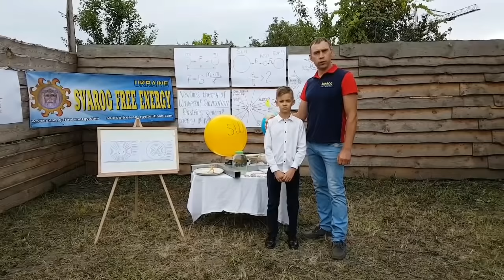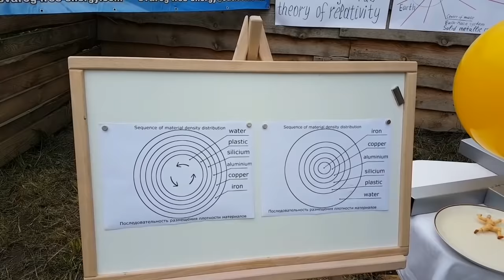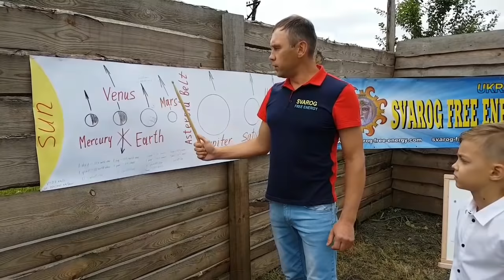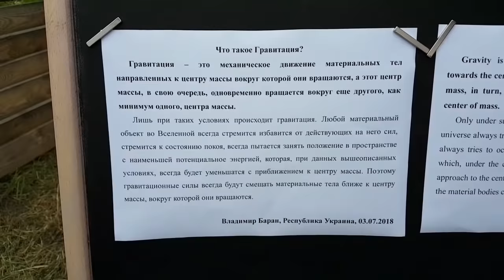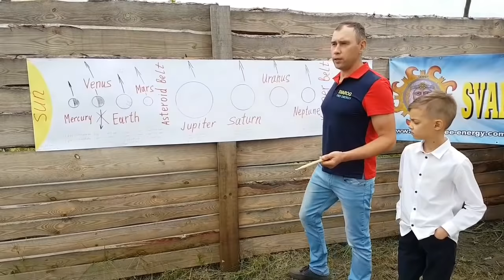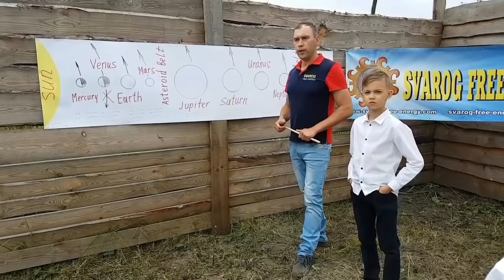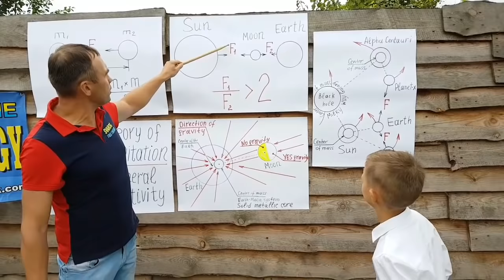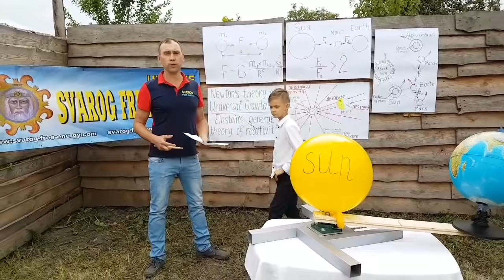WHAT IS GRAVITY? THE MECHANICAL THEORY OF GRAVITATION™! МЕХАНИЧЕСКАЯ ТЕОРИЯ ГРАВИТАЦИИ™!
Авторство МЕХАНИЧЕСКОЙ ТЕОРИИ ГРАВИТАЦИИ зафиксировано в международном патенте PCT/UA2018/000090 от 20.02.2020 "МЕХАНИЗМ ДЛЯ СОЗДАНИЯ ДОПОЛНИТЕЛЬНОГО ВРАЩАТЕЛЬНОГО МОМЕНТА РАБОТАЮЩИЙ ПО ПРИНЦИПУ ДВИЖЕНИЯ КОСМИЧЕСКИХ ТЕЛ ВО ВСЕЛЕННОЙ".

PATENT_UA_131262_VOLODYMYR_BARAN "TRANSFORMER OF CENTRIFUGAL AND CENTRIFICAL INERTIAL FORCES TO MECHANICAL ENERGY"
Как найти патент? По данной ссылке:
в графе - (72) Винахідник
вставить - Баран Володимир Євгенович
и нажать кнопку  - Пошук
База данных изобретений и полезных моделей в Украине вам выдаст все мои патенты, и там найдете который вам нужно патент.
WHAT IS GRAVITATION? THE MECHANICAL THEORY OF GRAVITY! A NEW THEORY OF GRAVITY! МЕХАНИЧЕСКАЯ ТЕОРИЯ ГРАВИТАЦИИ! ЧТО ТАКОЕ ГРАВИТАЦИЯ?
Gravity or gravitation is the mechanical movement of material bodies directed toward the centre of the mass around which they rotate, and this centre of mass, in its turn, shall simultaneously rotate around another, at least one, centre of mass. Only under such conditions centripetal forces arise and gravity occurs.
Any material object in the universe always tends to a state of rest and to get rid of the forces acting on it, that is, it always tries to occupy a position in space with the lowest potential energy, which, under the conditions described above, will always decrease as it approaches the centre of mass. Therefore, gravitational forces (centripetal forces) will always move the material bodies closer to the centre of mass around which they rotate.
The value of gravity on the surface of any cosmic body will depend on the angular rotational velocity of the cosmic body around its centre of mass (around its axis), and will depend on the orbital speed of rotation of this centre of mass of the cosmic body around the corresponding, more massive, another centre of mass. The more these velocities are, the greater gravitational force will be possessed by a given cosmic body. And vice versa.
At the present time, the concept of gravity is explained by the official science as the interaction between all material bodies in the universe, which is not the case. The interaction between celestial bodies in the Universe can only take place through their common centre of mass, and not directly. Any material bodies in the universe always rotate around its centre of mass, and the emerging gravitational forces (centripetal forces) direct all material bodies to their respective centres of mass. There is no straight-line motion of material bodies in the universe. Therefore, gravity is present anywhere in the universe.
Our Universe is eternal in time, boundless in space and uneven-aged. Gravity ensures the orderliness of the Universe. All cosmic/astronomical bodies or objects (planets, stars, star systems, galaxies, clusters of galaxies, etc.) have their own clear defined orbit, and this fact completely excludes any collision between them. Cosmic catastrophes are possible only within a particular stellar system and can have a comet origin first, and then an asteroid origin is added.
Isaac Newton’s theory of universal gravitation and Albert Einstein’s general theory of relativity are not consistent with the reality.
                          Volodymyr Baran, Republic of Ukraine, July 3, 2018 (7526)
FINANCIAL AID: